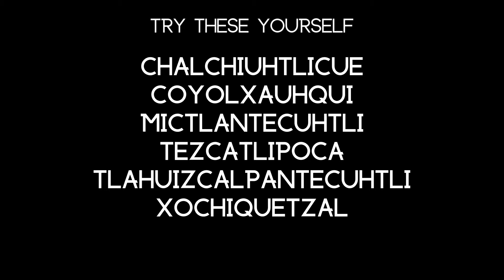Huitzilopochtli - The Aztec God of War, The Sun and Human Sacrifice | Pantheon Mythology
Deity of war, the sun, and human sacrifice. Not only was this Aztec god an immensely powerful warrior worshipped and feared by the mortals he ruled. Also, much like his fellow Aztec supreme beings has quite a difficult name to pronounce! Served by fallen warriors and women who had died in childbirth, the eventual fall of him would signal the end of the Aztec empire.

Narrated by Adam Brown